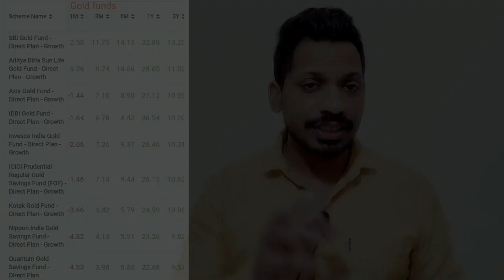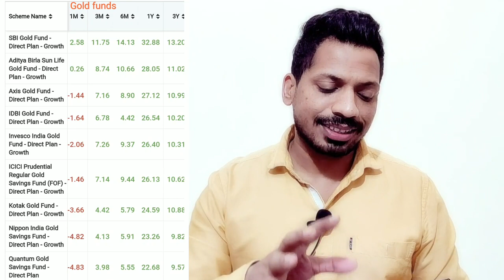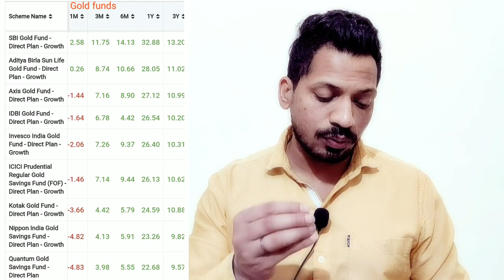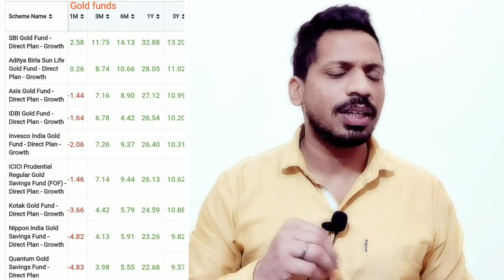3 month 11%% return||6 month 15% return||1 साल 33% return||Market अभी और गिरेगा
topic covered:-
3 month 11%% return||6 month 15% return||1 साल 33% return||Market अभी और गिरेगा
1)MUTUAL FUND
2)MUTUAL FUNDS
3)MUTUAL FUND SAHI HAI
4)BEST SIP MUTUAL FUND
5)WHAT IS MUTUAL FUND
6)MUTUAL FUND BASIC
7)MUTUAL FUND IN HINDI
8)MUTUAL FUND FOR BEGINNER
9)HIGH RETURN MUTUAL FUND 2020
10)BEST SIP MUTUAL FUNDS FOR 2020
11)BEST MUTUAL FUND FOR LONG TERM
12)BEST ONLINE MUTUAL FUNDS
13)BEST MUTUAL FUND DIRECT PLAN